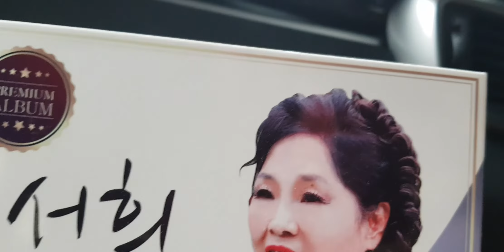가수서희 여자의일생 (원곡이미자) 고향가는길